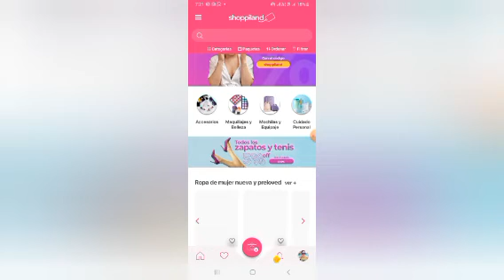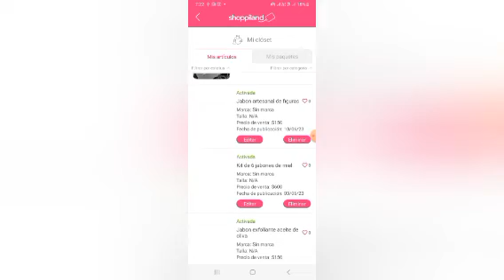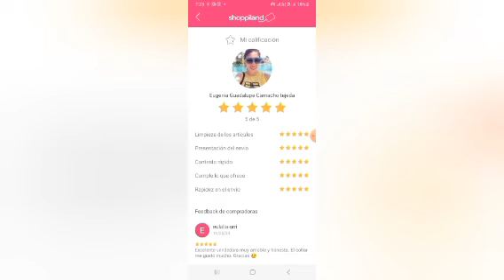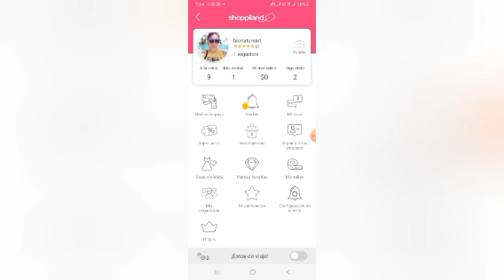COMO OBTENER TU TIENDA NACIONAL SHOPPILAND VENDE Y COMPRA